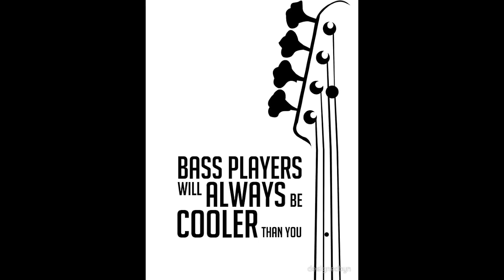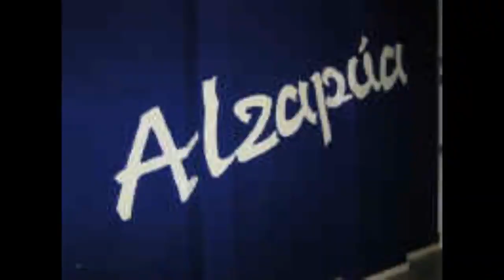"Tango de alba oscura" original composition by David Muñoz.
"Tango de Alba Oscura" is an original composition set to a flamenco tango compas.
Guitarra: David Muñoz.
Dombeck/Zills, cajon: Elise Amaral.
Bass: Thomas Kimbal.